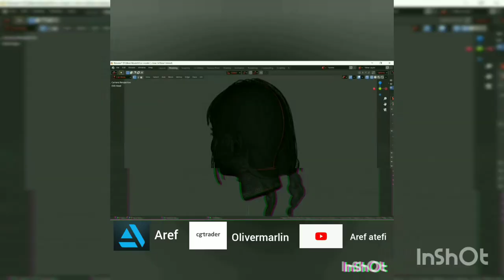Mia : character , PBR Texture , ZBrush sculpting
sculpt by ZBrush and texture in the blender.
CGtrader : olivermarlin.
Artstation : Aref.